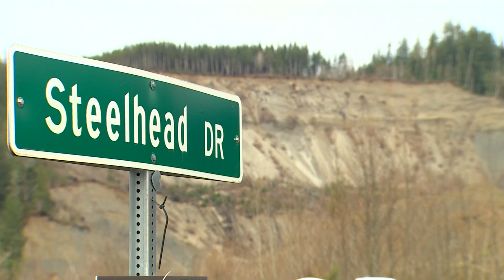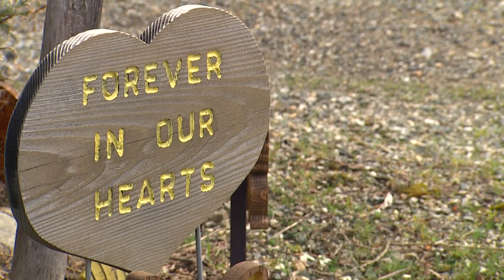Families mark 8 years since deadly Oso landslide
Thanks to the perseverance of family and community members, construction of a permanent memorial will begin in the summer of 2022.